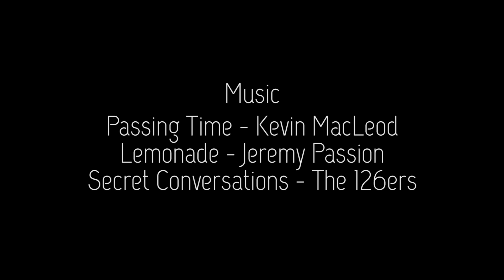The Perfect One - Short Film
"The Perfect One"

Written and Directed by Rystian Banados

Boom Operator:
William Ryan Saflor